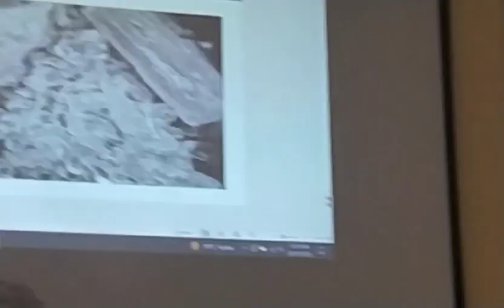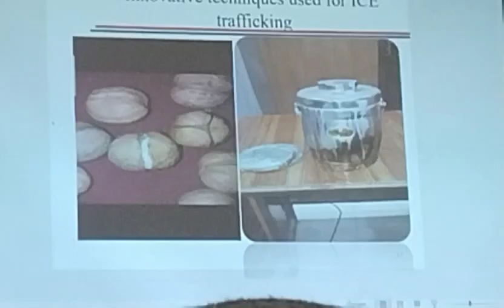Dpo presentation on drug abuse || say no to smoking 🚭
drugs
presentation on
presentation on drug addiction,presentation on rape
presentation on corruption
presentation
presentation on bullying,powerpoint presentation on drug addiction,presentation on acid attact
presentation on trafficking
powerpoint presentation on drug addiction closing the gate on drugs
speech on drug abuse
say no to drugs
best speech on drug abuse in english
drug abuse presentation
speech on drug abuse in english